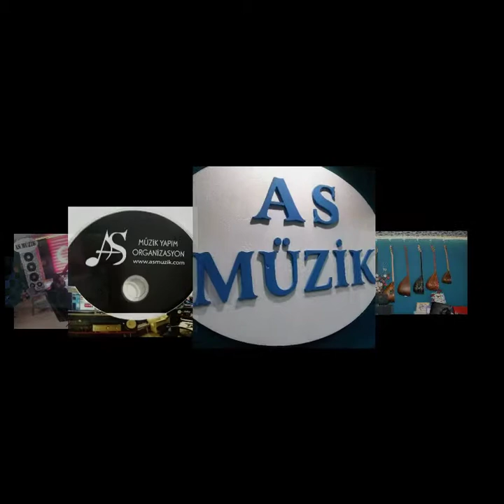As müzik yapım stüdyomuzun güncel hali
Yeni dekoru, yeni sistemi ile hizmete devam ediyor.